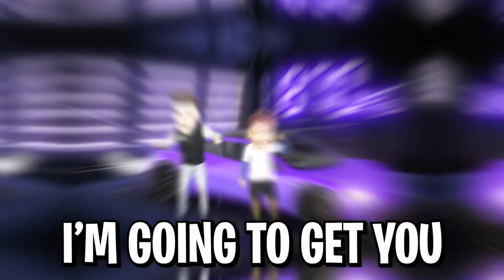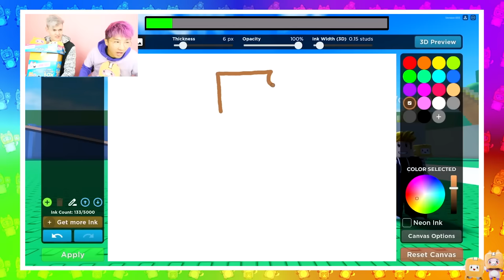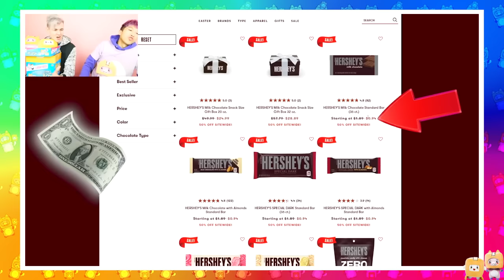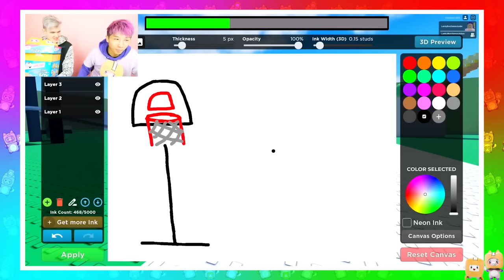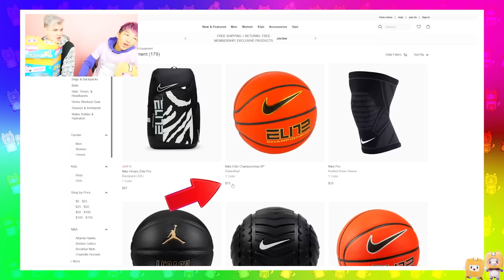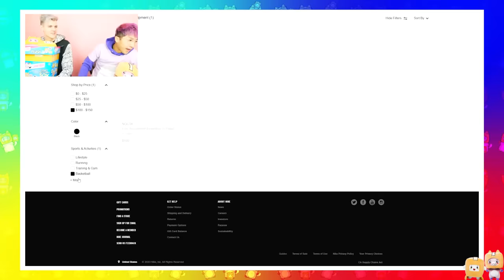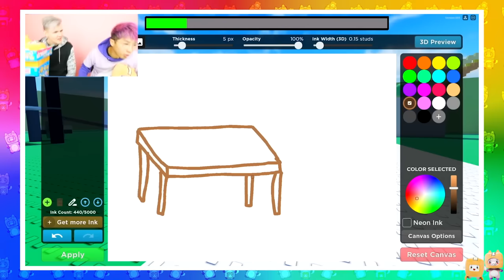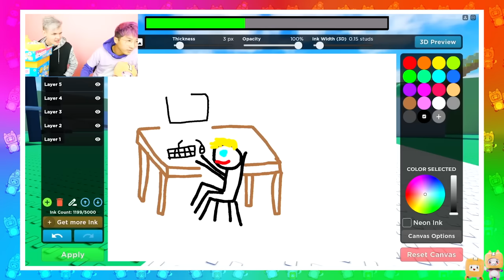Whatever You Draw, I'LL BUY IT! ...INSANE ROBLOX DRAW CHALLENGES!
LankyBox World!